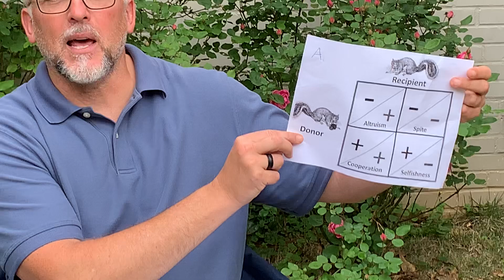Dawkins, Squirrels, and the Cross: Where Romans 5:8 Meets Evolutionary Psychology